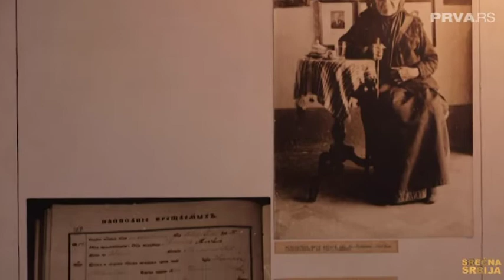Srećna Srbija - Negotin - Muzej Krajine